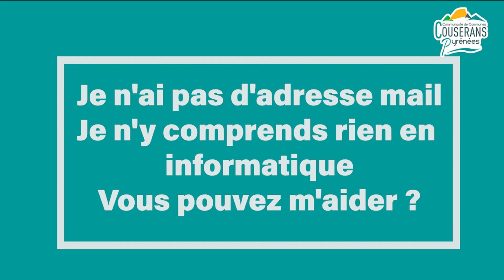France Services : Un service de la Comcom expliqué en 2 minutes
Un service de la Communauté de Communes Couserans-Pyrénées présenté en 2 minutes.